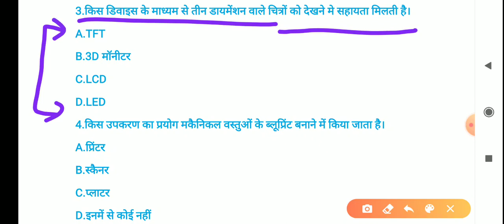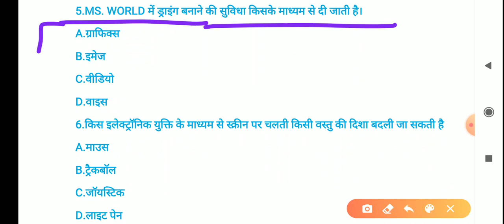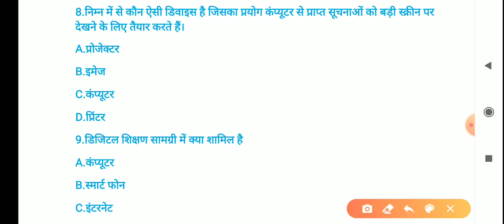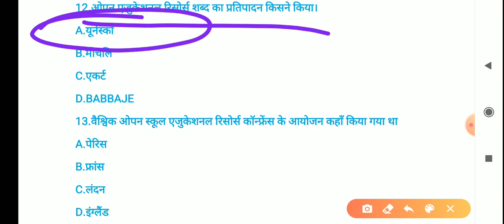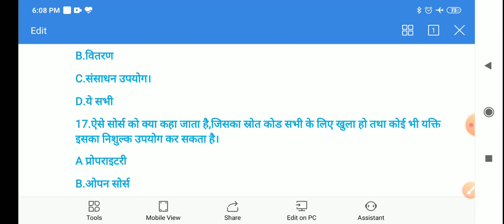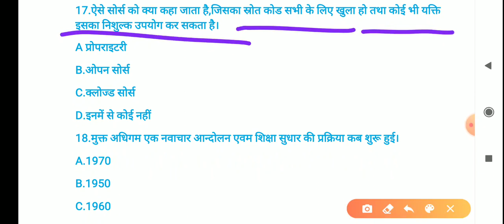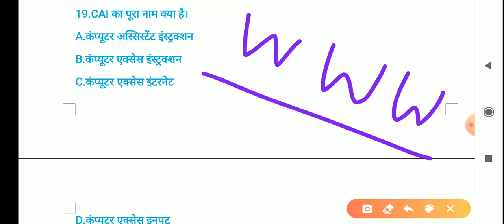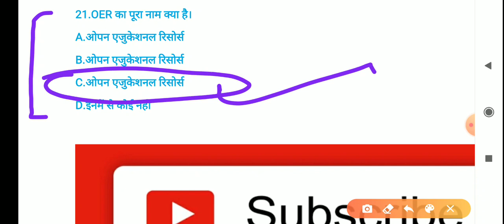COMPUTER(PART-11) BY HARISH SIR FOR SUPER TET AND ALL OTHER EXAM